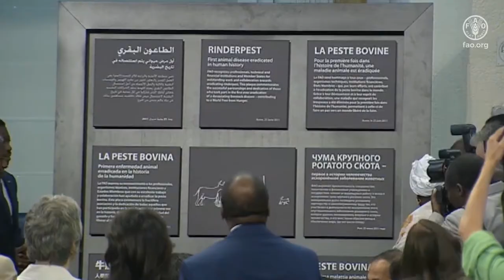[2018] On the Frontline: Farmers and veterinarians keeping the world free from rinderpest disease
This video, produced in 2018, documents the experiences that livestock farmers went through when rinderpest was a great challenge, and the benefits following rinderpest eradication. It is important for farmers and field vets to recognize any new occurrence of rinderpest (an eradicated disease) and report it immediately to government officials for prompt action and response. FAO advocates for and works to ensure the destruction or safe-keeping of rinderpest virus-containing materials to safeguard global freedom from this devastating disease.
[This content was produced in 2018, some of the information referred to or reported in the video may have changed.]